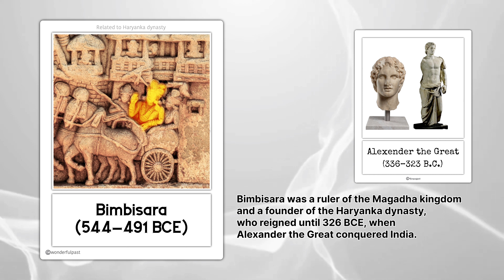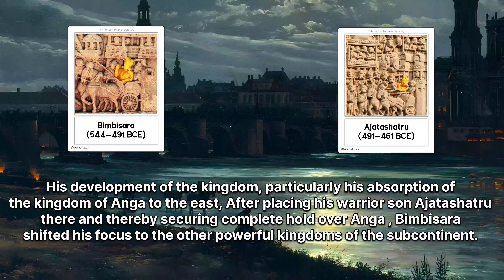बिंबिसार की विजय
बिम्बिसार मगध साम्राज्य का शासक और हर्यंका वंश का संस्थापक था, जिसने 326 ईसा पूर्व तक शासन किया, जब सिकंदर दे ग्रेट ने भारत पर विजय प्राप्ती के लिए आक्रमण किया ।
 बौद्ध परंपरा के अनुसार, वह अपनी सांस्कृतिक उपलब्धियों के लिए भी जाने जाते हैं और भगवान बुद्ध उनके एक महान मित्र और रक्षक थे।

 7वीं शताब्दी के चीनी भिक्षु ह्वेनसांग के अनुसार, बिम्बिसार ने राजगीर मतलब राजगृह शहर का निर्माण किया था।

राज्य का विकास करने के लिए वह विशेष रूप से पूर्व में अंग के राज्य पर उनका ध्यान था उन्होंने अंग के जनपदों का अवशोषण किया , अपने योद्धा पुत्र अजातशत्रु को वहाँ रखने के बाद और इस तरह अंग पर पूर्ण पकड़ हासिल करने के बाद, बिम्बिसार ने अपना ध्यान उपमहाद्वीप के अन्य शक्तिशाली राज्यों में स्थानांतरित कर दिया।

कहा जाता है कि उनके कैंपियन ने मौर्य साम्राज्य के अंतिम विकास के लिए आधार प्रदान किया था। बंगाली क्षेत्रों के बिम्बिसार के अधिग्रहण का दावा चंद्रगुप्त मौर्य के अधीन अंतिम मौर्य साम्राज्य के लिए आधार तैयार करने के लिए किया गया है।